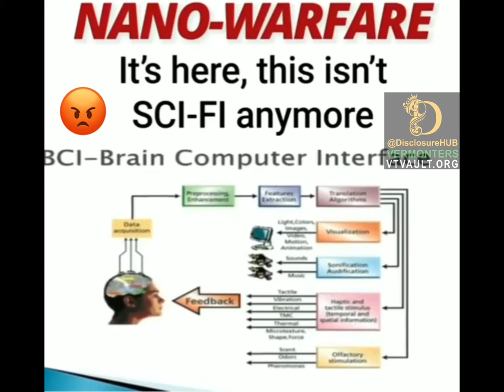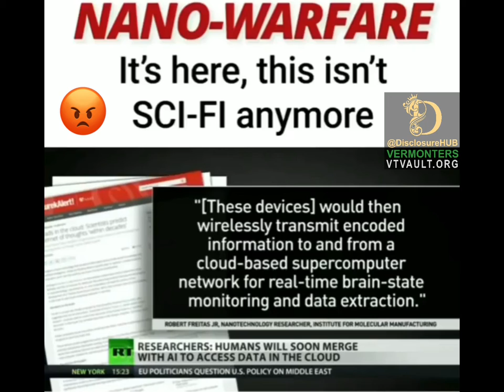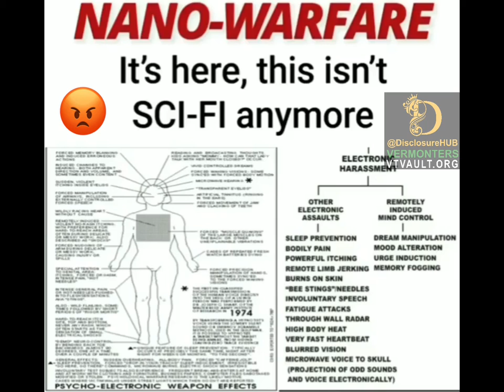What Exposed Covert Abusers,hope2 use illegal & Criminally Captured Data,4Future Perusual of Selling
Technologies they have now, are much more clearer due to highly calabriated, powerful optic zoom, Internet Streaming Compatible Enabled, Government Technologies.
Exposed Covert Ops, Stalkers & Audience Members on their Voyeuristic Real Time WWW enabled Feeds,Streams or in Profile Making Campaigns,should B Imprisoned for Lengthy Terms,4 Staring unnaturally at Listed Targeted Individuals Bodies,Homes & indoor Activities via Surveillance Monitoring Drafted in Perverted Technical Sophiscated see-through-wall/any-material Equipment ! They using the see-through-any-material Technologies to Track, Hunt Down, Pin Point, Abuse, Entrap & Torture Listed Targeted Individuals with, as exposed in these
Plenty Equipment & Gadgets made from Electronic,Sonar,Radar & Microwave Materials, can be modified as Weapons,2 Dysfunction & Destroy Targets Neurological Brain,Body & Internal Organs Functions!
Biometrics & Neuroscience Experimental Skulduggery goes on,hence why T.I.'s R Exposing Targeting Crimes Worldwide.They can Disable Targets via Covert SATANIC Crimes,then swoop in via Sectors Sales Patter in Family Courts Protection,Covering up Crimes via LIES, they will FIX Targets & make them better !
Cyber Criminals do Iridology on Targets, when they reading papers,surfing 4BETS, than pass info. 2 Audience Members Gambling ADDICTS !
Overt & Covert Ops.,apply pressure on T.I.'s,Well Over Spent by Trainers,Instructors & Seniors of theirs,hoping to Socially Engineer Daily Captured Surveillance Ops. on Listed T.I.'s & their Family Members,Criminally Practising to Laws of Probability - Where Targeting Sector Workers & Mental Health Abusing Researching Unprofessionals,conspire with the Covert Leaders, 2use Laws of Probability in any Captured Photograph,video or sound Recording,in their illegal & Criminal Practising Surveillance Monitoring Profile,Dossier & Portifilo they made on T.I.'s & their Family Members Everyday Activities & Conversations they Do & Have,hoping Family Courts of Protection Judges & Jurors,agree with their Slander & Defamation of Character Ideology of the Profiles they Made illegally & Criminally!
LOCAL COUNCIL POLICE,NHS,SECTOR GOVERNMENT SERVANTS BIGWIGS,CANNOT ALLOW OVERT & COVERT EXPOSED SURVEILLANCE MONITORING EXPERIMENTAL ENTRAPPING OPERATIONS, THAT DEGRADE & SUBJECT THEIR LISTED TARGETED INDIVIDUALS IN2 BEING ABUSED BY NON-LAW ABIDING ANIMALS,WHO TOOK THE LAW IN2 THEIR OWN HANDS,2DO VARIOUS SOCIOLOGY & HUMAN BIOLOGY REPITIVE CONSTANT RESEARCH